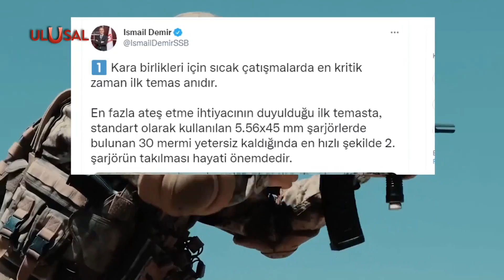Mehmetçik'e yüksek kapasiteli şarjör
Türk savunma sanayii, güvenlik güçlerine sahada avantaj sağlayacak yeni ürünlere yüksek kapasiteli şarjörü ekledi. Farklı silahların tamamıyla yüzde 100 uyumlu şekilde tasarlanan yüksek kapasiteli şarjörün, bu özelliğiyle dünyada benzeri bulunmuyor.